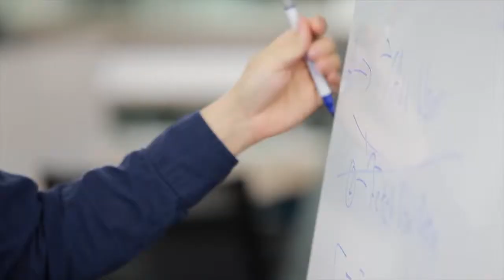EY Entrepreneur of the Year 2014 Finalist: J Schwan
It was an honor to be nominated amongst such an elite group of finalists for this year's EY Awards. The awards program aims to recognize entrepreneurs who demonstrate excellence and extraordinary success in areas such as innovation, financial performance and personal commitment to their businesses and communities. J was selected from nearly 80 nominations by a panel of independent judges.